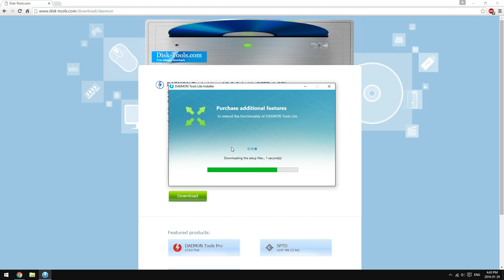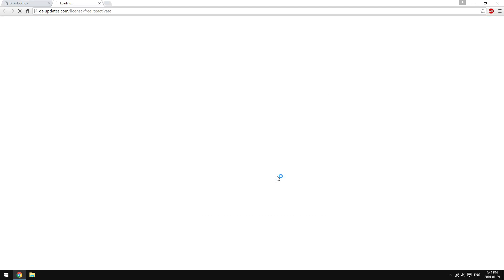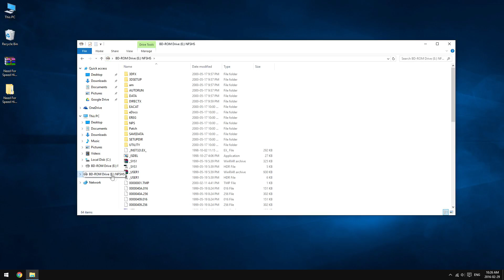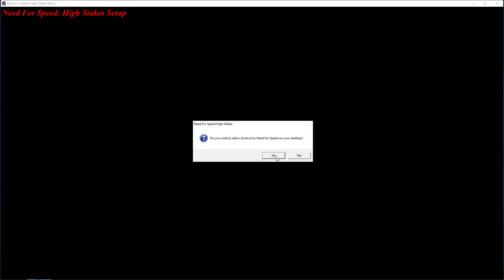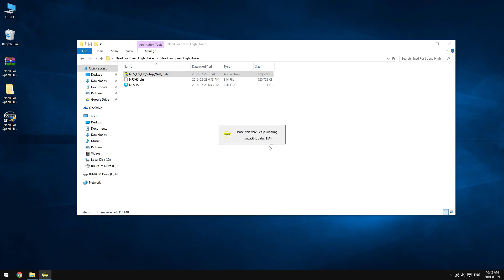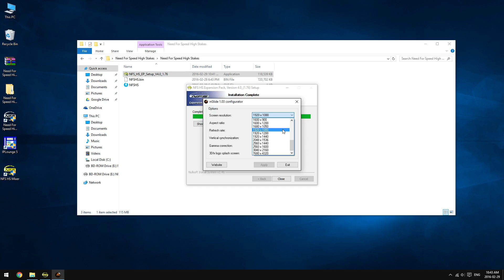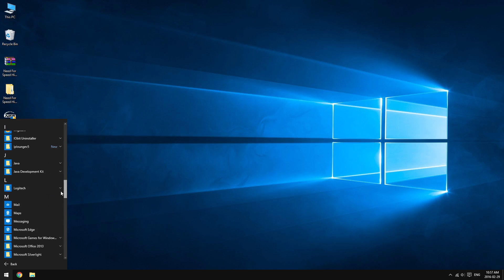How to Install Need for Speed: High Stakes (Windows 7, 8 & 10)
Downloads